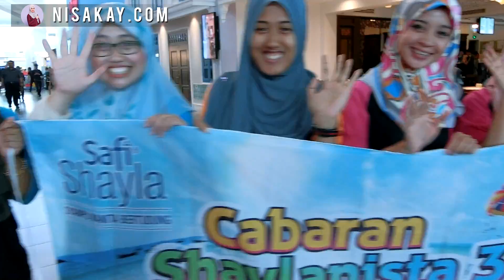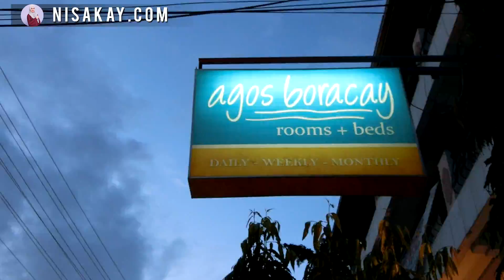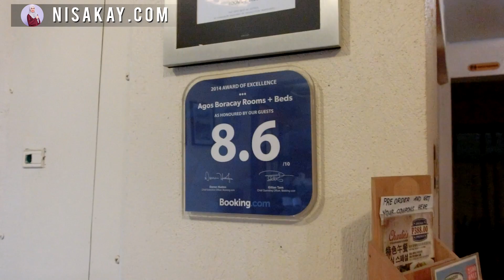TRAVELOG | DAY 1 Safi Shayla Bawaku Ke Boracay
NISA KAY KE BORACAY DAY 1

It was a great moments for me to join the winners of Safi Shaylanista Challenge to Boracay ! We had so much fun making new friends, shopping and do some activities at the island ! Special thanks to SAFI SHAYLA for making this trip happen !